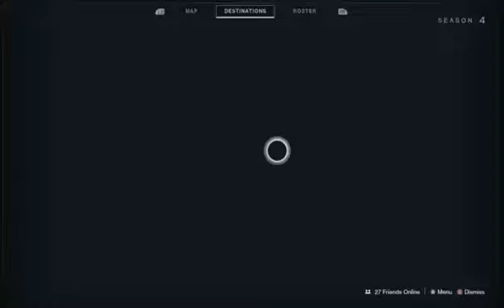with BattleTrax40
Another Random Playtime with BattleTrax40 but also with another member of the clan we are in DarkTropper joins in as well -- Watch live